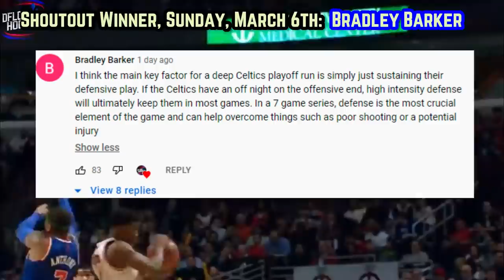The REAL REASON The Miami Heat Are OVERWHELMING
Here’s the actual factors making Miami the current #1 seed, and why its  scary for any team to envision beating dade county’s ball club 4 times out of 7 in the 2022 playoffs

Last Video: The Boston Celtics Have Become A Lot More POWERFUL

Tyler Herro highlights
Miami Heat
Jimmy Butler
heat new
miami heat highlights
new heat
Miami heat 2022 playoff predictions